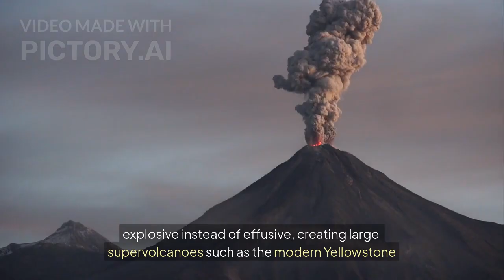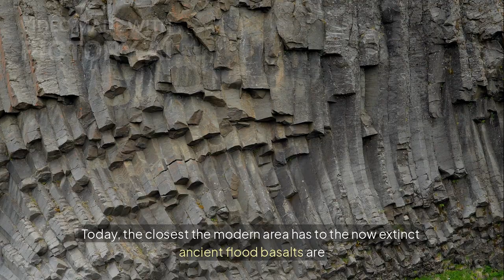The Volcano that Flooded Oregon with Lava Columbia River Flood Basalts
The Columbia River Flood Basalts represent one of the largest volcanic events in Earth's history, covering much of Oregon, Washington, and Idaho with massive lava flows. Erupting around 16 million years ago, this volcanic activity released vast amounts of basaltic lava, shaping the region's landscape. Unlike typical volcanoes, these eruptions came from deep fissures, creating layered lava plateaus. This update explores the origins, scale, and lasting impact of this ancient volcanic event.